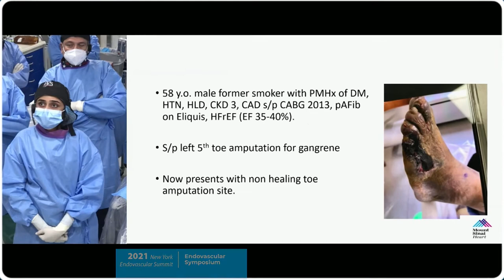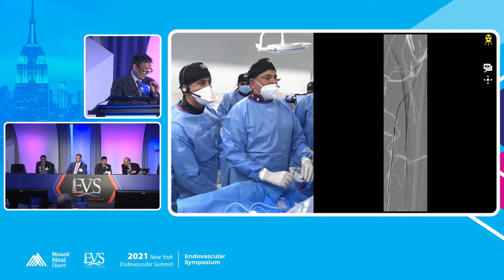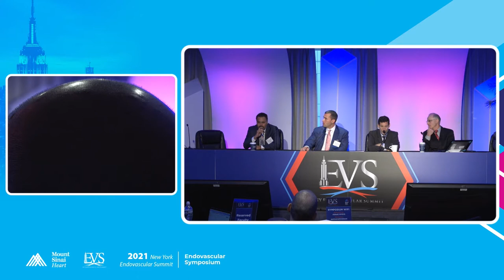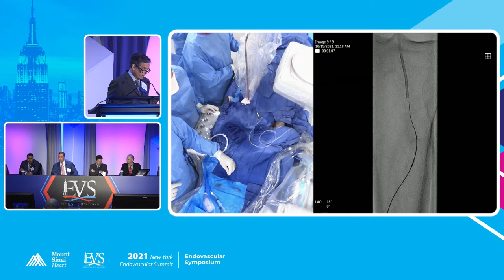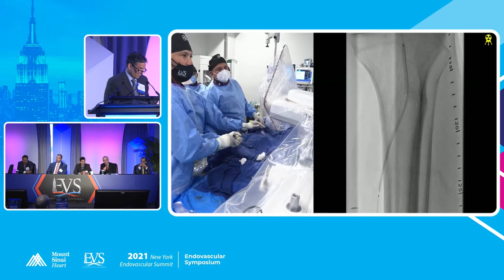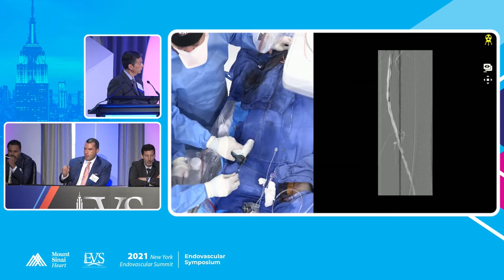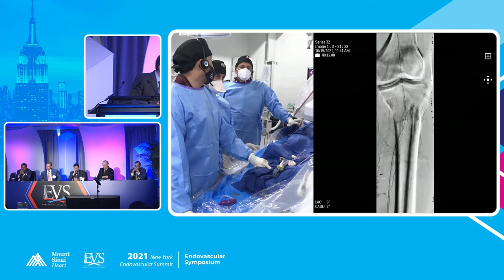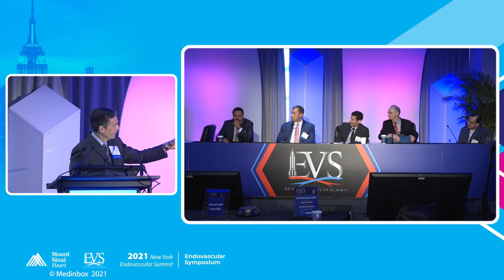LIVE CASE PRESENTATION #3 MULTI LEVEL COMPLEX - Prakash Krishnan, MD